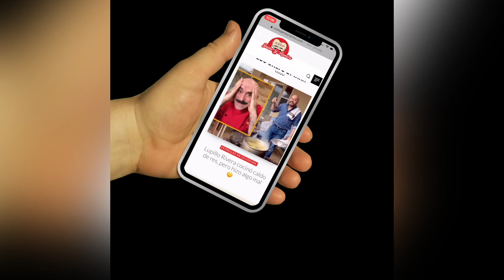Receta de camarones en crema de chipotle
Hay mil formas de disfrutar los camarones, pero cocinados en una rica crema de chile chipotle es una de nuestra favoritas